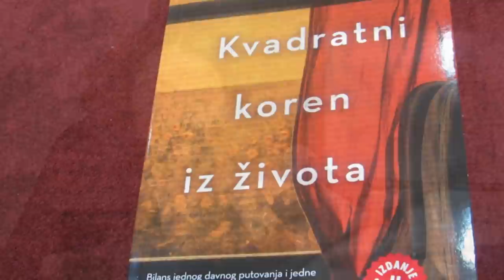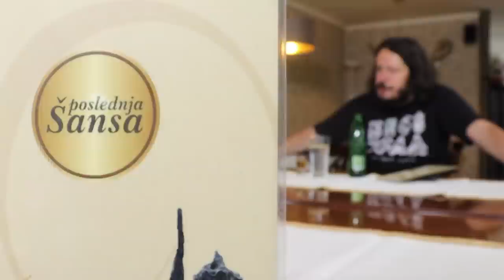MUHAREM BAZDULJ - Beograd je kao centar kulture bio utočište za mnoge ljude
SKICA ZA PORTRET 035